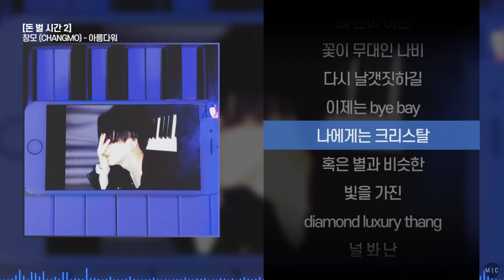창모 (CHANGMO) - 아름다워ㅣ Lyrics / 가사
창모 (CHANGMO) - 아름다워